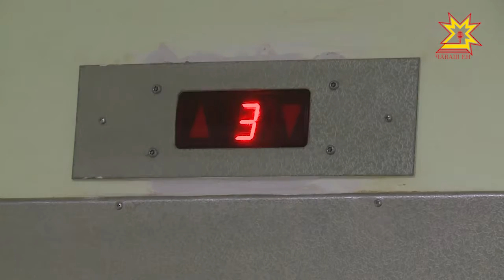В этом году начнется ремонт поликлиники Республиканской детской больницы.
Ежедневно в республиканскую детскую больницу обращаются около  двухсот детей. Маленьким пациентам нужны комфортные условия. А поликлинику  построили еще 30 лет назад. И с тех пор там ни разу не проводился капитальный ремонт.  В этом году все изменится.